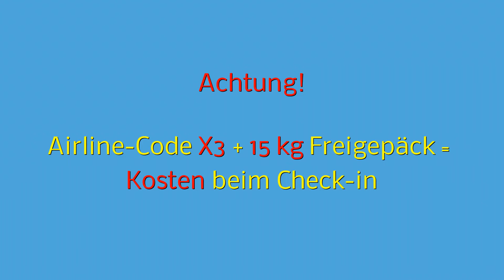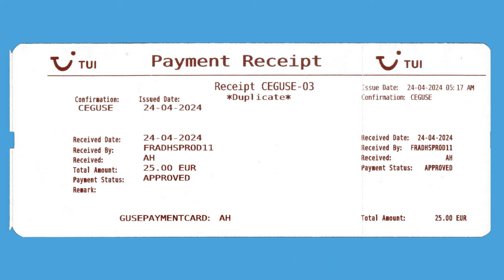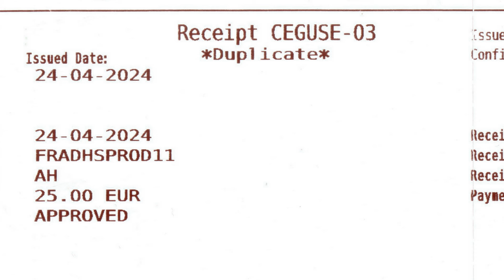Abzocke bei TUIfly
Um unseren online gebuchten TUIfly-Flug antreten zu können, mussten wir beim Einchecken im Terminal eine unverschämt hohe Gebühr entrichten.